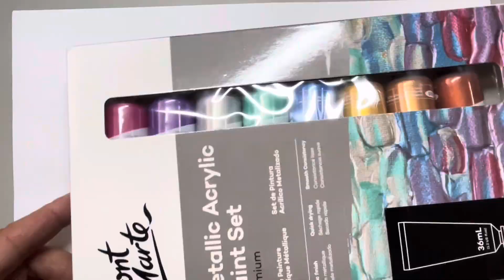Playing with paint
Welcome to the new subscriber family members and welcome back to the rest of the family.
Go create something Ahhhhmazing!